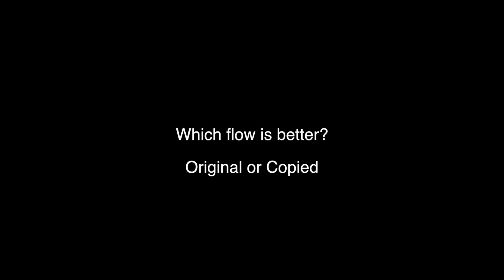Original Vs Copied | Badshah - Pagal Vs Kamal Raja - Trouble | Which Flow Do You Like The Most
Original Vs Copied Song

Original or Copied - Which Flow Do You Like the Most?

Pagal - Badsha

Trouble - Kamal Raja

🎶Sagar Mishra Edits🎶

Video Edits by Sagar Mishra